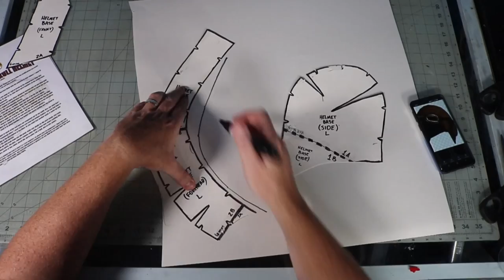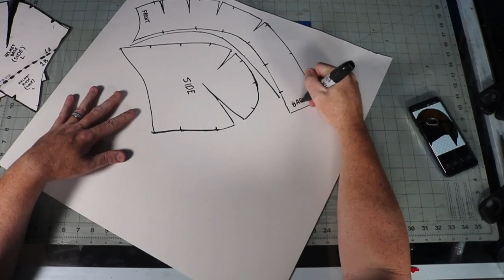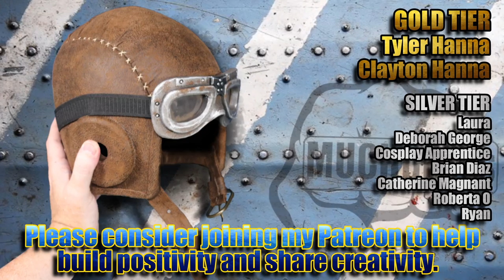Making a Boomers Helmet from Fallout New Vegas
How about another Fallout build? This time straight from Vaulty 34 in Fallout New Vegas, I bring to you the Boomer Helmet. Or if you're not into the Fallout franchise might I talk you into a vintage pilot helmet? LOL. In this build I used: 2mm, 4 mm, 6 mm, and 10 mm EVA, faux leather, face shield (for lenses), an old metal belt buckle, 1-inch elastic banding, contact cement, super glue, Plasti Dip, rub-n-buff, and some Plaid FX acrylic paints. You may also need the following tools: a heat gun, a Dremel with various bits, and an Exacto knife or box cutter.